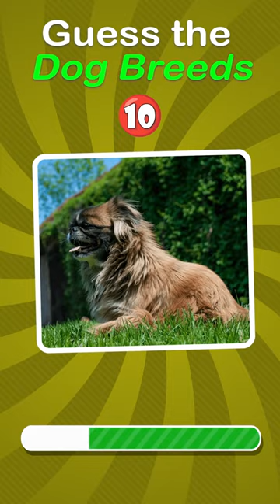did you get them all?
Try and guess these dog breeds in 60 secs can you get them all correct?